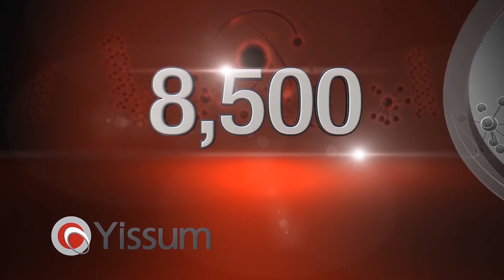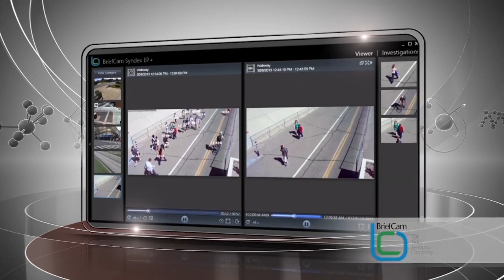Yissum's Jubilee Celebration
This movie was shown during Yissum's Jubilee celebration on June 10 2014.
The movie shows the Hebrew University's top scientists and their inventions:
Prof, Marta Weinstock Rosin, inventor of the Exelon drug, Prof. Yechezkel Barenholz inventor of Doxil, Prof. Haim Rabinowitz, inventor of the long shelf life tomato breeds, Prof. Oded Shopseyov, CTO of Colplant, Prof. Yonatan Elkind, inventor of the Blocky Type Peppers, and Prof. Amnon Shashua, inventor of Mobileye.